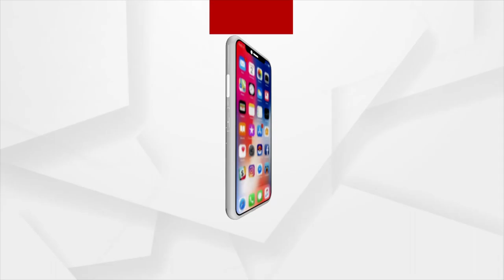Kriti Sanon Spotted at Fitness Studio in Juhu, Mumbai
Bollywood Actress Kriti Sanon Spotted at Fitness Studio in Juhu, Mumbai.